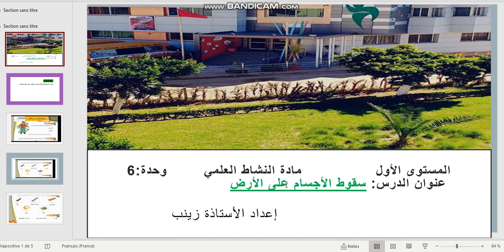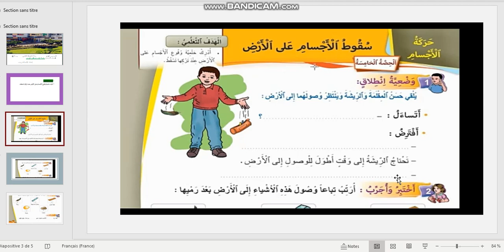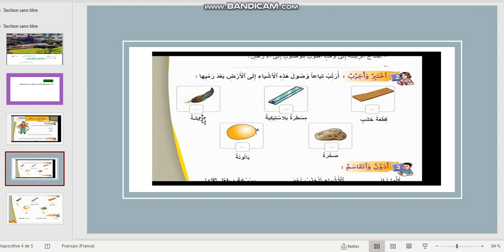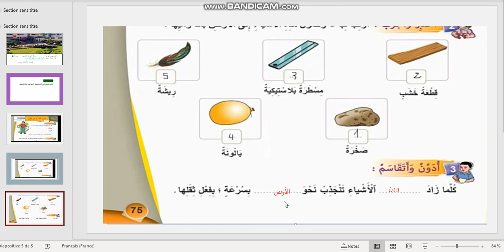درس عن بعد في مادة النشاط العلمي بعنوان سقوق الأجسام على الأرض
موسسة حدائق عدن الخاصة
اعداد وتقديم الأستاذة زينب